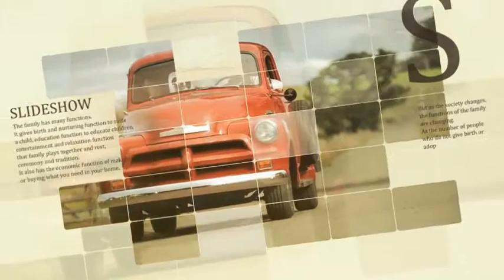Mosaic Clean Promo After Effects Template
Key Features - Resolution HD 1920 × 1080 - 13 Image and video holder - 13Text, 1 logo, 1 Title - Works with After effects CS6 and higher versions - 1 min 19 seconds - No plugins required - Archive size : 78.6mb - Text Font Used : Arial/ Font style : Regular Cambria/ Font style : Regular